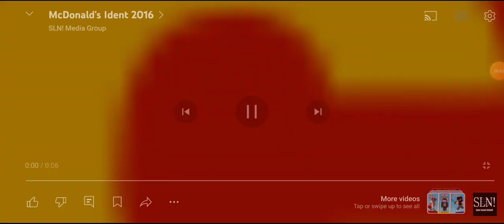24 June 2024